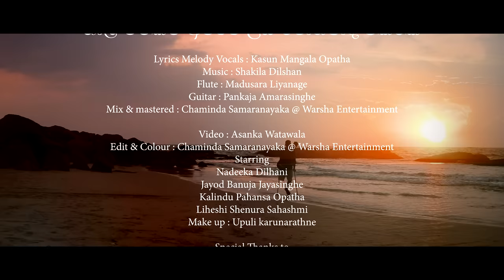Kasun M Opatha - Hal Mitakata (හාල් මිටකට අම්මෙ උබ මොනවාද වික්කේ) - | Official Music Video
Hal Mitakata (හාල් මිටකට අම්මෙ උබ මොනවාද වික්කේ)  | Kasun M Opatha | Official Music Video

Arist - Kasun M Opatha
Melody - Kasun M Opatha
Lyrics - Kasun M Opatha
Mix & Master - Chaminda Samaranayake
Video by - Asanaka Watawala

හාල් ඇටයක් ගෙදර නෑ සති දෙකක් තිස්සේ
අපේ ඇස්වල කදුලු නෑ නෑදෑයෝ දැක්කේ

බතක් ඉදිලා තාත්තගෙ මලගමට පස්සේ
හාල් මිටකට අම්මෙ උබ මොනවාද වික්කේ..//

නන්ගිගේ කිරි සිනා ඇයි දැන් අඩුවෙලා
හාමතේ ඇති අනේ පව් බඩගිනි වෙලා

උබේ පපුවත් රිදෙනවාඇති පිච්චිලා
නාඩා ඉදපන් අම්මෙ ඩිංගක් ඉවසලා..//

මල්ලිගේ ස්කෝලෙ වැඩ අතපසු වෙලා
පොතක් පෑනක් නැතිව ඌ අඩපණ වෙලා

කාසි දෙක තුන හොයන් එන්නම් ලොකු වෙලා

හාල් ඇටයක්..

Music Video By Kasun M Opatha Performing Hal Mitakata(Amme Oba Monawada Wikke)